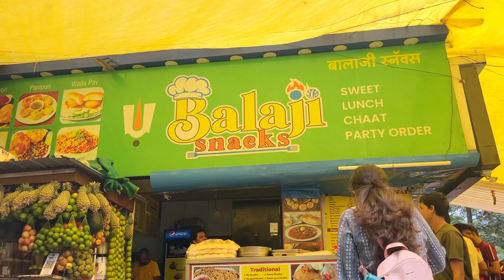Rainy Day & Coffee Date ☕️|JAWAN Movie🍿| Buying My First @RareBeauty Product | Brownie Vlog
PRODUCT LINK 👇🏻

Video Link 👇🏻

Copyright : Hello everyone , Please don’t use any photo or video without permission.